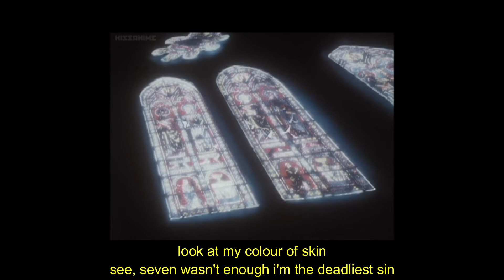eX. - c b4 k (lyric video)